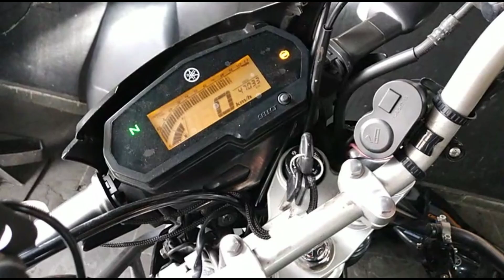XTZ Lander. Problema vem quando vc menos espera.